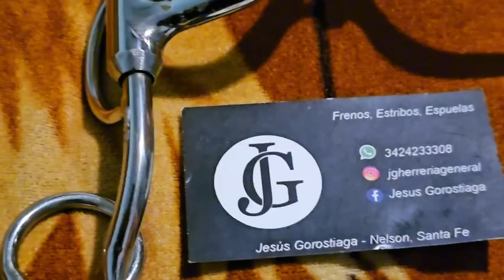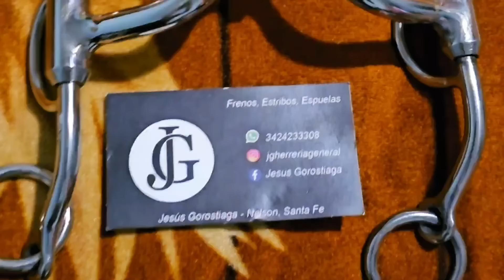¡FATAL "ACCIDENTE" DEL ABUELO!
Hola amigos les comparto la caída que tuvo el abuelo en la 5ta monta del petiso, demostrando que a pesar de las caídas y de los golpes, hay que levantarse  y seguir hasta conseguir el éxito, a sus 80 años terminando de domar unos de los últimos potros, demostrando que la patria no se hizo al cohetes, espero que les guste el video, gracias por el apoyo incondicional, los queremos mucho 👴🐴❤️🧏‍♂️💯🇦🇷